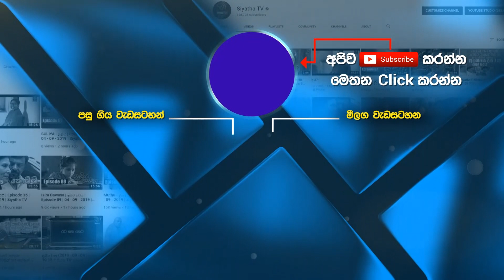Supem Wee Sithina | Upeka Nirmani | 7 NOTES | Siyatha TV